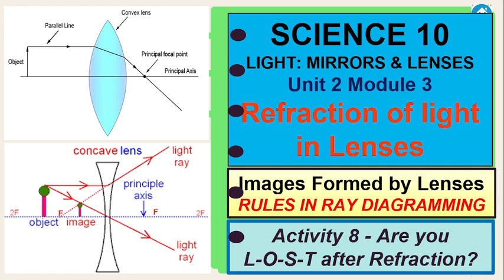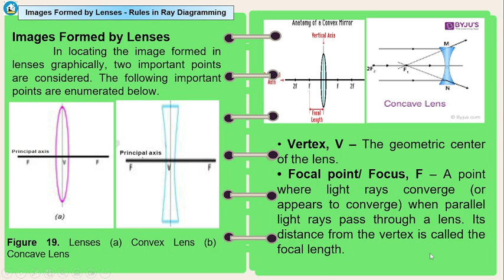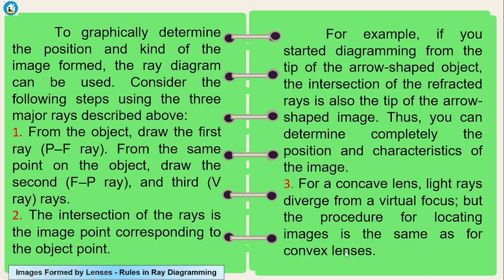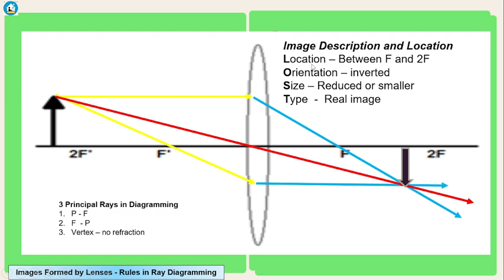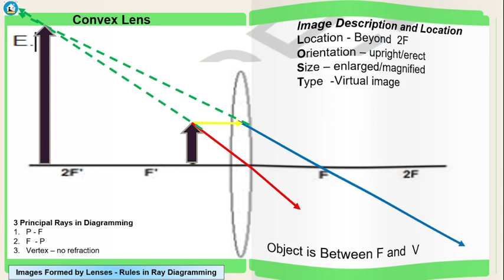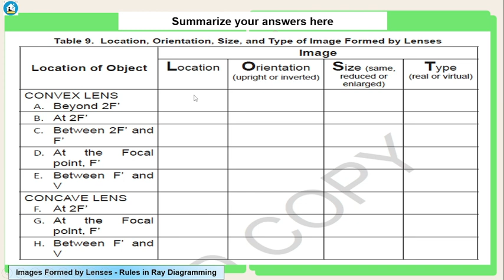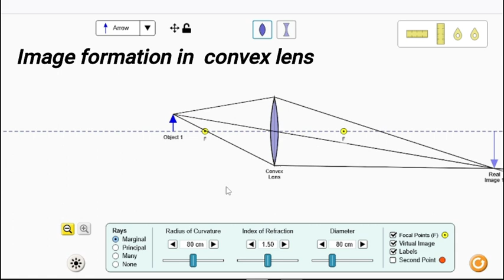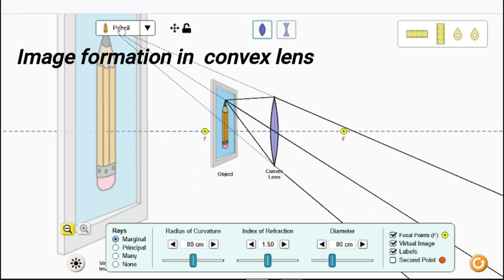Science 10 Quarter 2 Module 3 Activity 8 -Are you LOST after refraction? (Rules in Ray Diagramming)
a. Principal Ray in Diagramming
b. Location and description of image formation in lenses.
c. phet.colorado.edu/     simulation in ray diagramming.